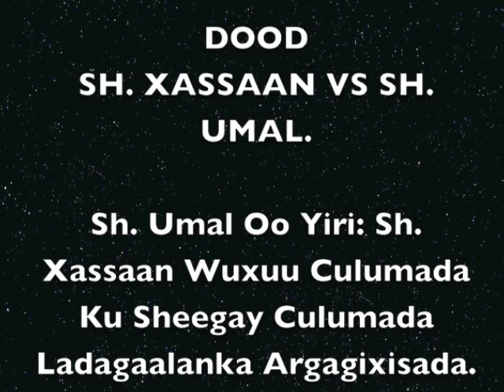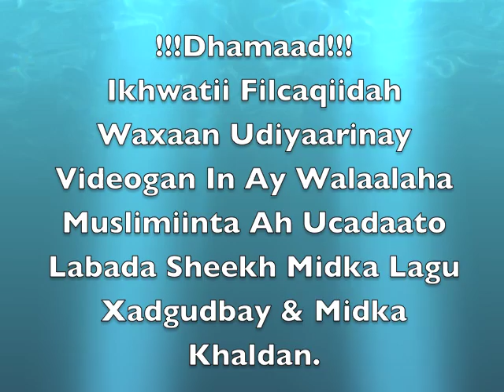DOOD Sh Maxamed Umal Oo Yiri Sh Xassaan Wuxuu Culumada Ku Sheegay Culumada Ladagaalanka Argagixisada